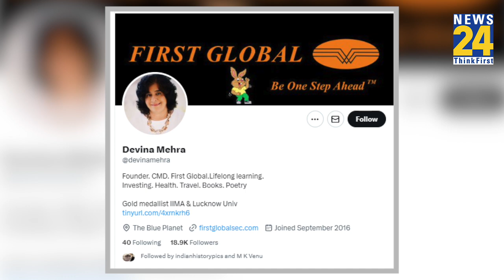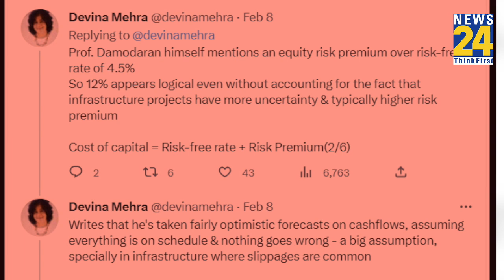Adani Enterprises के शेयर की सही कीमत क्या है? Expert Devina Mehra ने बताया